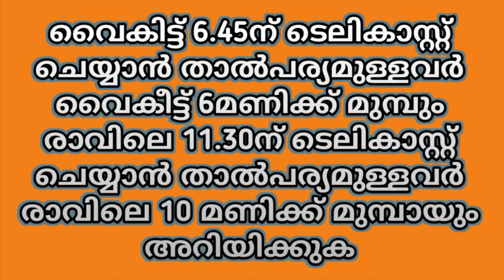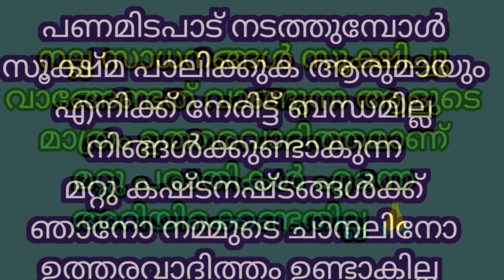24 October 2024